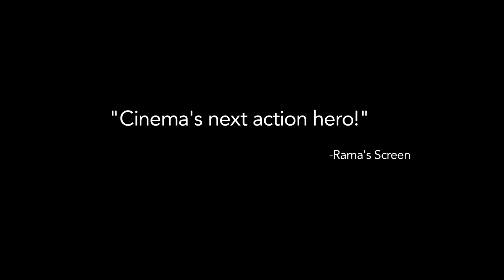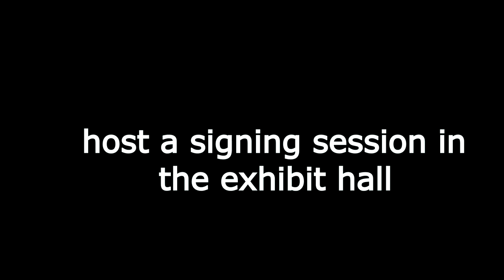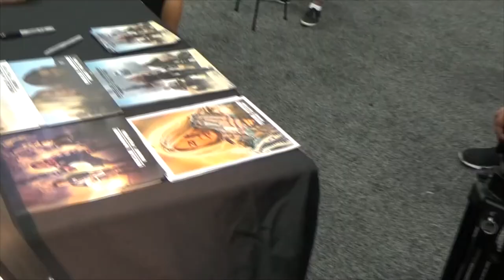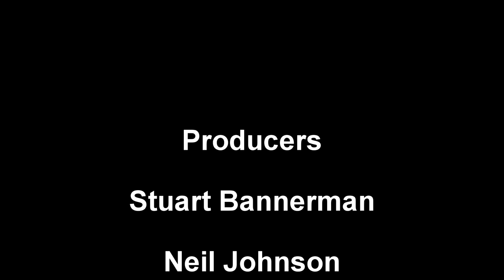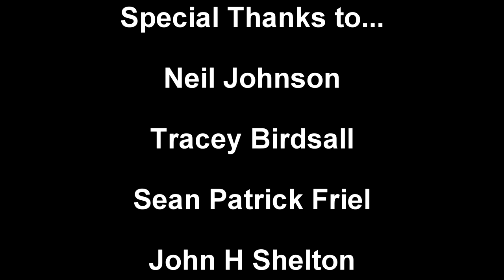Spending Time With Tracey Birdsall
Episode 1 of a series of 'conversations' Unscripted, face to face chats with filmmakers and creative souls.
Starring in Neil Johnsons Rogue Warrior Robot Fighter,  Tracey took some time out from her appearance at San Diego Comic Con 2016 to have a chat with me about her life, career and of course what it was like filming the scfi epic Rogue Warrior:Robot Fighter